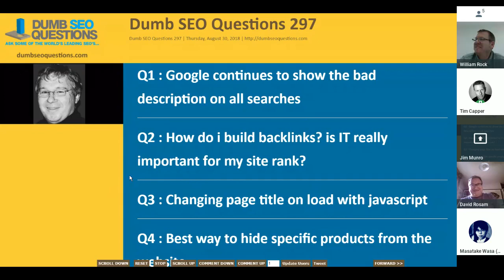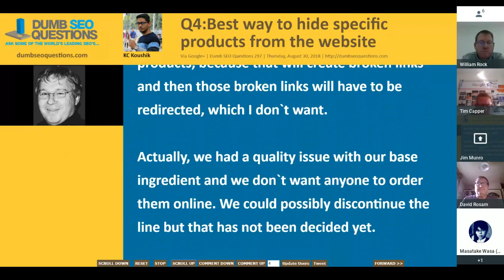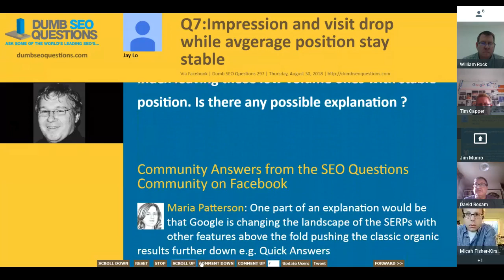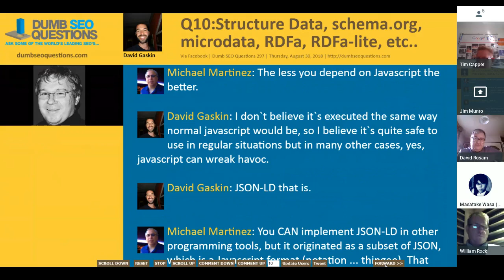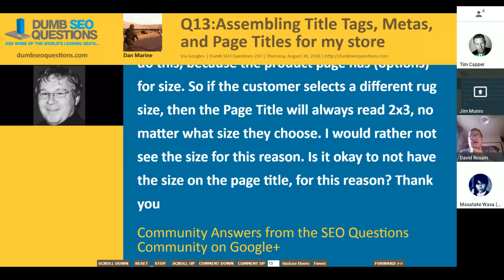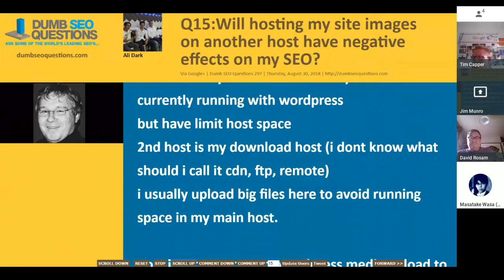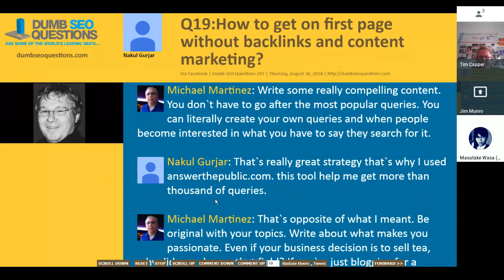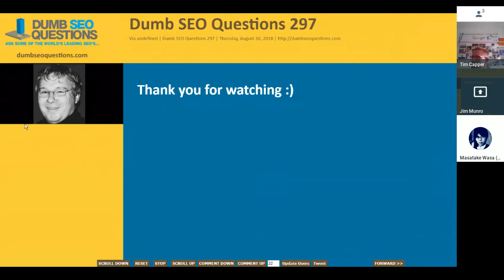Dumb SEO Questions 297.